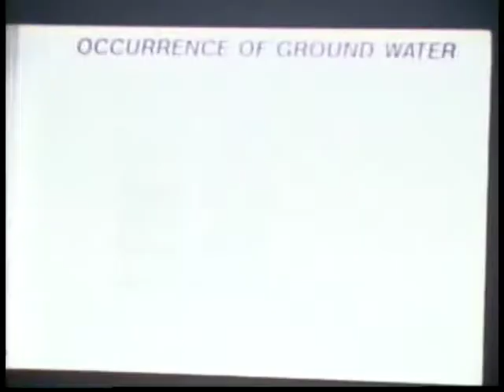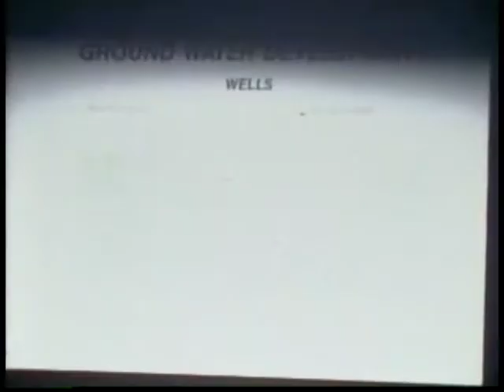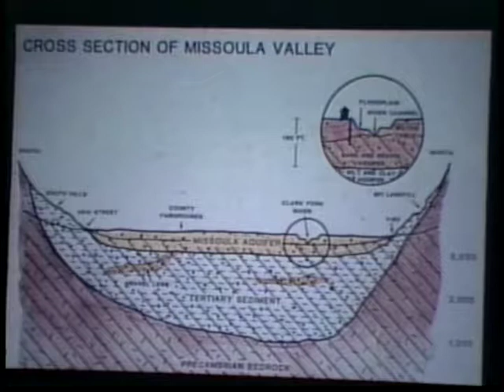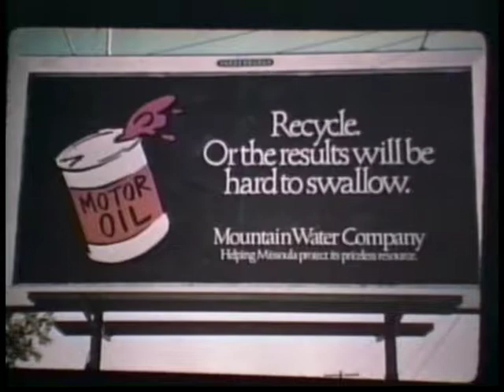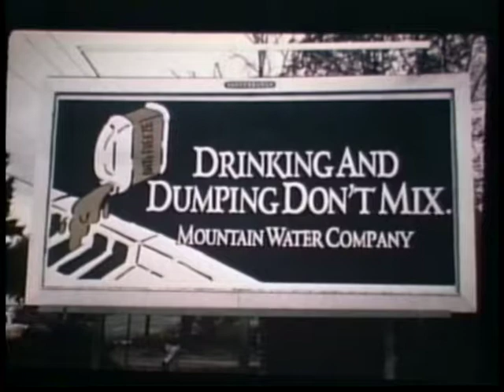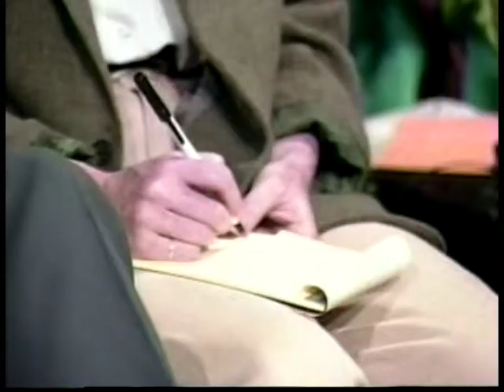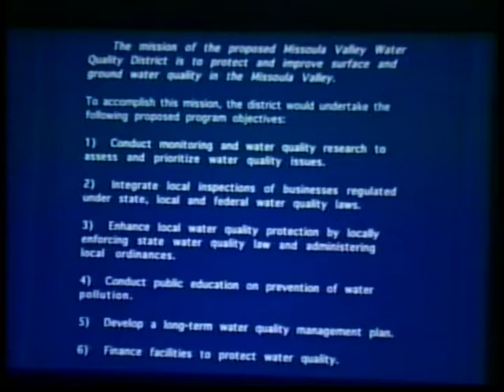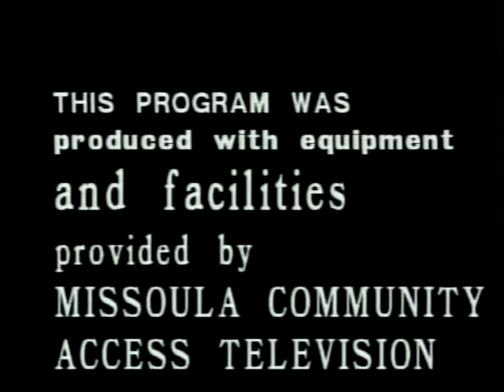Natrually Speaking Missoula Aquifer, Past, Present, and Future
Naturally Speaking  was produced by Ritchie Doyle in 1993. This episode focuses on Missoula's Aquifers and features Arvid Hiller, who was manager of Mountain Water, Tracy Stone-Manning (now head of Montana DEQ) who was representing the Clark Fork Coalition, Peter Nielsen of The Missoula City -County Health Dept, Charlie VanDam, Water Resource Manager and Bill Woessner, Professor of Hydrogeology.